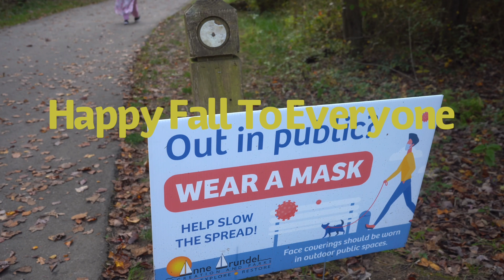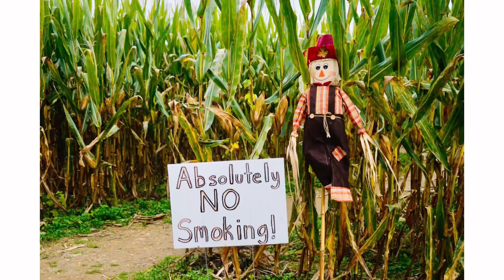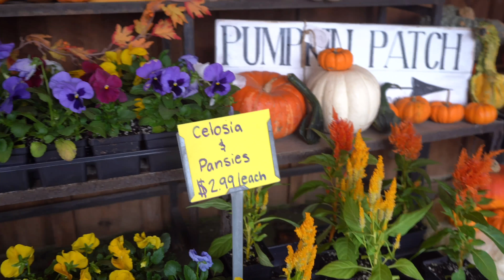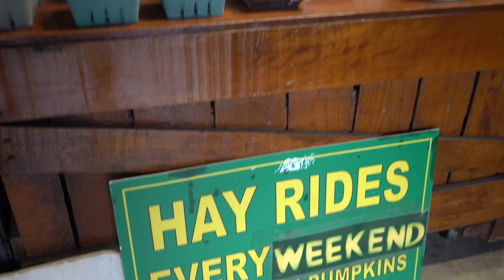Lost In A Corn Maze ! Trip To The Farm With Halloween Pumpkin Patch ! Can We Escape The Corn Maze?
Hi there, here is the new video you might like. Please give me thumbs up if you guys like this video.